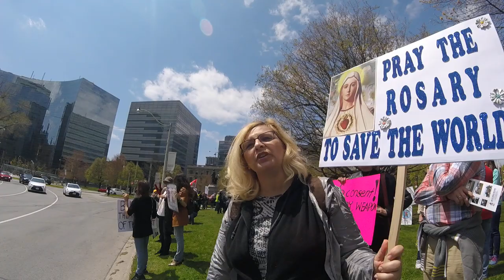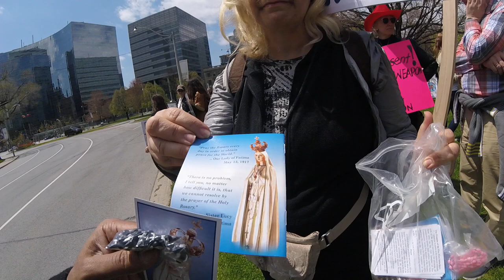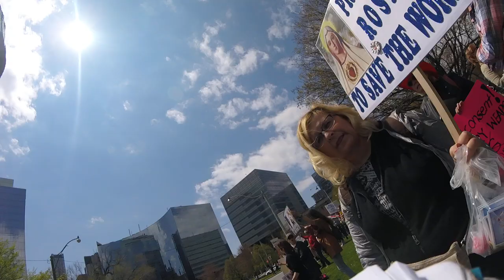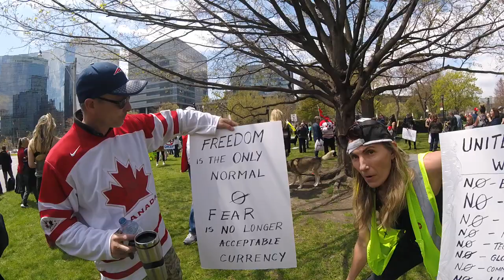RAW VIDEO: Toronto May 16 Anti-Lockdown Rally: The Great Canadian House Party! Invite Everyone! 3/18